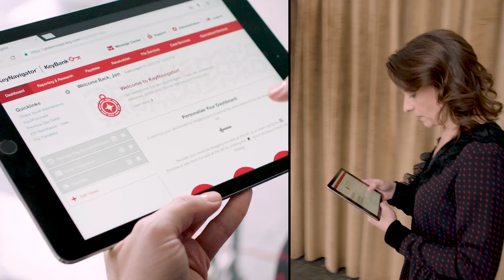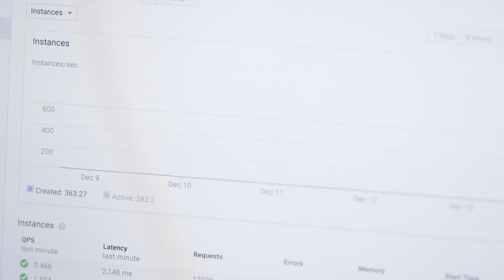KeyBank Modernizes Applications with Google Cloud and Cisco HyperFlex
Hear from Keith Silvestri, CTO of Keybank, on how Keybank is modernizing legacy applications for personalized banking with Google Cloud's Anthos and Cisco HyperFlex.